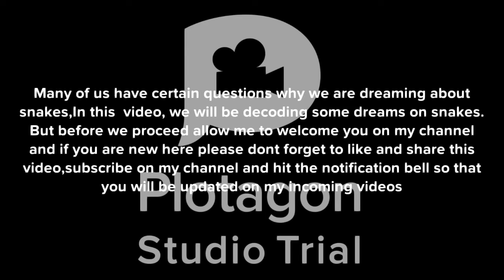What does it mean to see snakes in the dream?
Seeing snakes in your dream can signify healing. It means that you are in the course of healing. Moreover, the symbol "caduceus" in the medical profession also highlights 2 snakes. Thus, snakes are a sign of recovery from some disease and in also solving various issues.